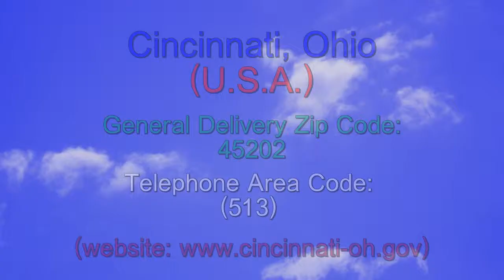Cincinnati Ohio Zip & Area Code - Ten Second Info